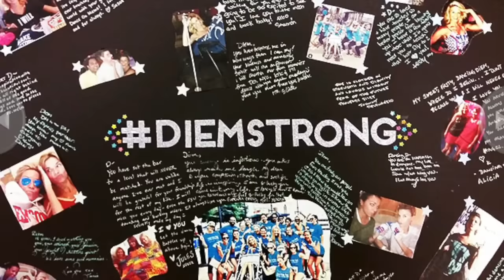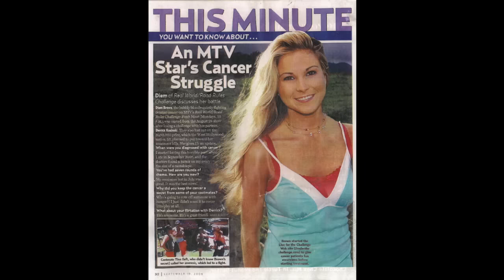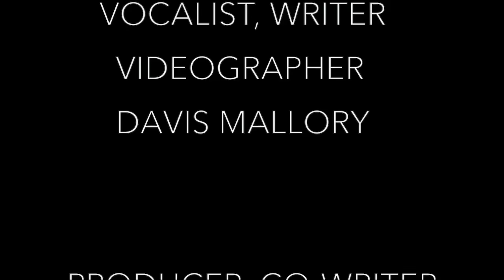Davis Mallory - Beautiful Girls (Diem Brown's Song)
Music video for Beautiful Girls (Diem Brown's Song) performed by Davis Mallory.